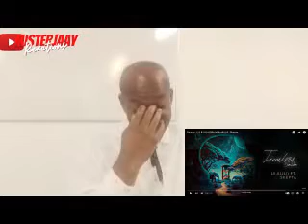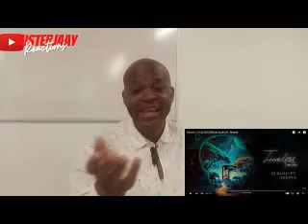Davido featuring Skepta- U (Juju) (Official Music Video) | Reaction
In this music song, Davido brings his signature Afrobeat sound to the forefront with his latest single "U". The track features a catchy melody and upbeat rhythm, perfectly complemented by Davido's smooth vocals. The video, directed by a talented team, showcases stunning visuals and a captivating storyline that perfectly captures the essence of the song. With "U", Davido continues to establish himself as one of the leading artists in the Afrobeats genre. Don't miss out on this must-watch music video!

What are you waiting for? Register and start betting TODAY
Channel Intro Instrumental By
MisterJaay